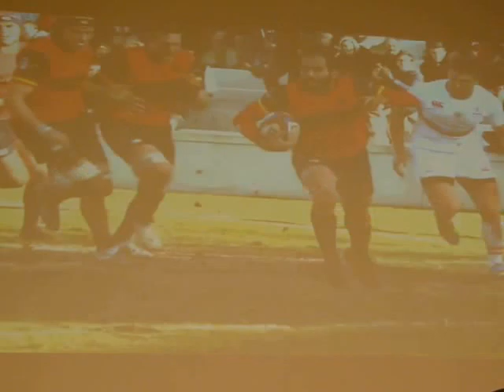Rueda prensa España vs Tonga (1)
Rueda de prensa previa al partido que disputarán las selecciones absolutas de España y Tonga en el Campo del Central, en Ciudad Universitaria,,el 12 de noviembre a las 16:00h celebrada en el ayuntamiento de Madrid.